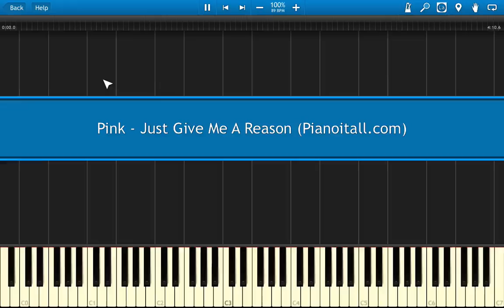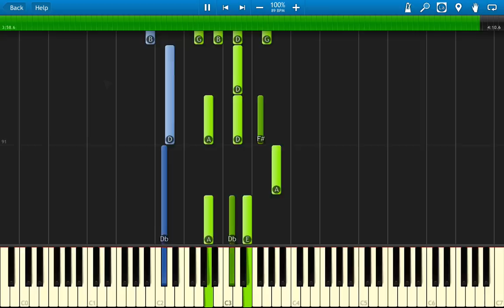Pink - Just Give Me A Reason (Sheet Music & Midi!)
Here's how to play P!nk - Just Give Me A Reason on Piano or Keyboard